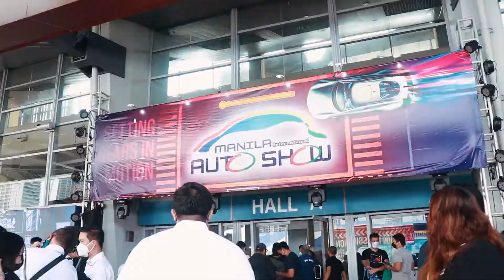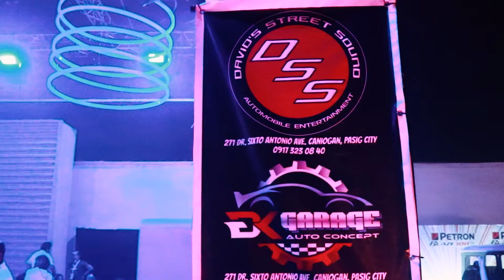Manila International Auto Show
Ripples Media News and Entertainment highlights at the Manila International Auto Show
World Trade Center this April 7-10, 2022!
Set your gears in motion as your favorite car show in Manila is back to show you the latest car launches, jaw-dropping car designs, and more at MIAS!
Thank you: Novelyn Quiamco and Andy Rodriguez of 2Ner for the invitation